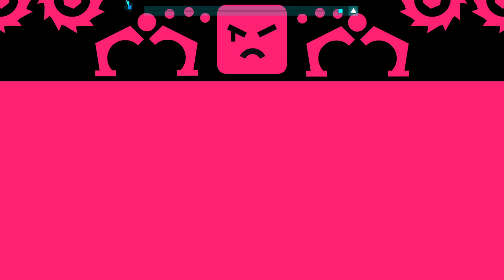JSAB TROPHY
THESE VIDEOS HAVE THE SAME TEXT Just Shapes & Beats